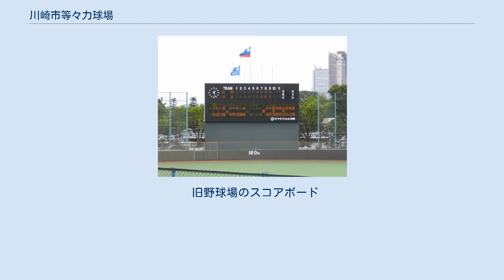川崎市等々力球場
川崎市等々力球場（かわさきし・とどろききゅうじょう）は、神奈川県川崎市中原区の等々力緑地内にある野球場。
施設は川崎市が所有し、川崎市公園緑地協会が運営管理を行っている。
 旧野球場 川崎市内には以前、本球場と川崎区富士見にある川崎球場の2つの市営硬式野球場があった。
本球場はアマチュア野球や草野球など一般利用が主体で、川崎球場はかつてプロ野球の大洋ホエールズやロッテオリオンズが本拠地とし、アマチュアでも高校野球や大学野球（首都大学野球など）、社会人野球などの公式戦が数多く開催され、野球以外でもアメリカンフットボールやプロレス、イベントなどに幅広く使用されてきた。
しかし、川崎球場がスタンドの老朽化で2000年3月をもって一旦閉場して施設の一部撤去を行うこととなり、スタンドが解体されることになった。
この代替措置として本球場はそれまで内野がクレー、外野が天然芝で舗装されていたのを全面人工芝に張替え、多目的利用ができるように改修された。
 しかし、本球場はアマチュアや一般利用を目的に造られた野球場であり、これまでプロ野球公式戦は一軍も二軍も開催されたケースはない。
川崎市内では、現在の川崎球場に代わる新球場の建設構想が幾度か持ち上がってはいたものの、財政難などでいずれも頓挫している。
また、フェンス広告は今のところ導入の予定はない。
 2010年に川崎市から「等々力緑地再編整備基本計画」が発表され、本球場は高校野球の予選や社会人野球の大会、さらに横浜DeNAベイスターズを中心とするプロ野球の開催が可能な施設を前提とし、収容人数1万人程度のものとして整備していくと発表されている。
2013年3月に川崎市は再整備計画を具体化。
まず2013～2014年度に設計をすすめ、2015年のシーズンオフをめどに現在の施設を解体し、2016年ごろから建て直し工事を実施する（最後に行われた公式戦は川崎市中学校総合体育大会）。
球場を両翼100m、中堅122mの国際大会規模に沿った人工芝グラウンドと収容人員1万人程度（内野6000人=屋根付きスタンド、外野4000人=芝生席）を予定し、2018年4月ごろの完成を目指すとしていたが、廃棄物混じりの土や軟弱地盤など問題が見つかり工事が一時中断されたため完成予定が2020年12月になる見通しと報じられた。
 2020年8月31日、川崎市は10月10日に完成記念式典及び市民500人を招待しての東芝(かわさきスポーツパートナー)とENEOS(練習場が等々力緑地の近隣にあるENEOSとどろきグラウンド)による記念試合をこけら落としとして開催することを発表。
また会場名をそれまでの等々力硬式野球場から等々力球場に改めることも発表した。
両翼100m、センター122mの県内最大フィールドに防災備蓄倉庫、インフォメーションセンター、老人いこいの家を備えた新しい施設での試合は、市内在住者のみを対象の招待であったが、500人の招待枠に対して7,177名(2,493件)の申込があり、また新型コロナウイルス感染症の蔓延に伴うイベント開催制限が9月19日から緩和されることになったため、招待枠を1,000名に拡大することが9月23日に発表された。
しかし台風14号の接近に伴い荒天が予想されたため、開催前日の10月9日に試合中止となることが報じられた。
試合は中止となったが、10月19日に完成式典がおこなわれてオープンした。
 旧野球場のスコアボード